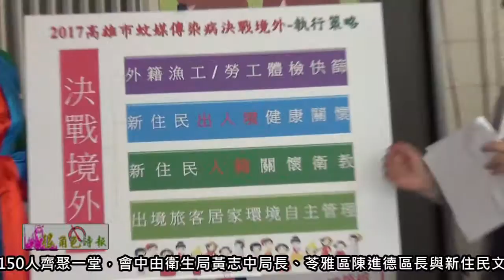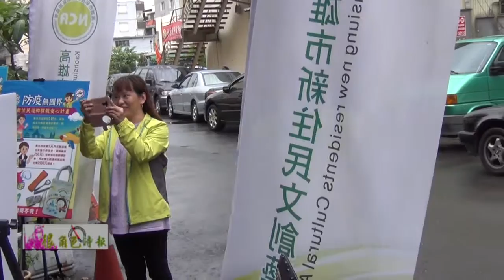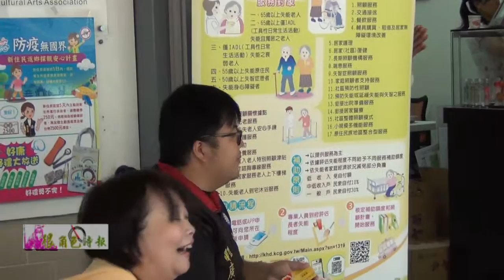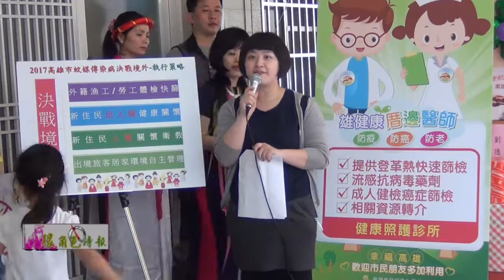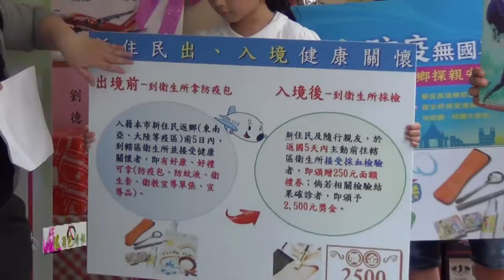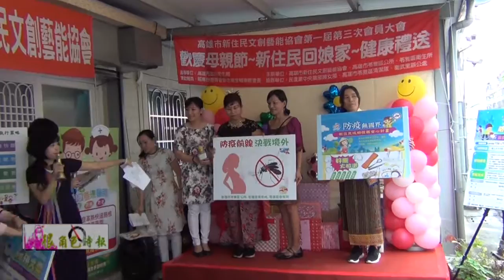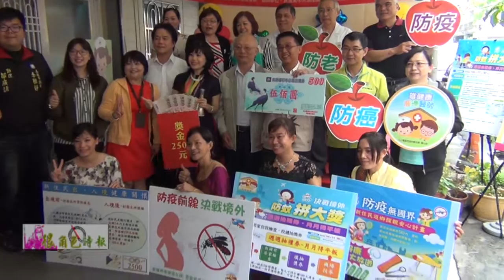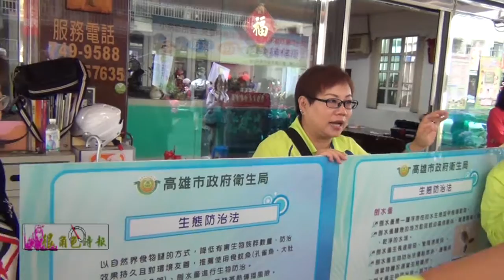很角色時報20170423 歡慶母親節~新住民回娘家~健康禮送防疫無國界創意宣導